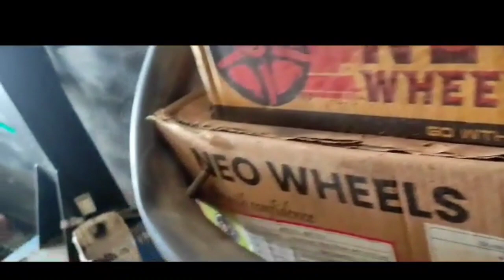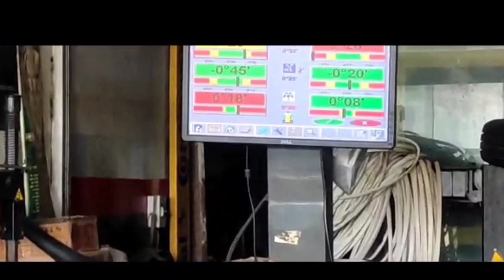#@Yokohama tyres video tyres change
#@Yokohama tyres video tyres changeMichelinTyres
What are the types of tyres available? What is the best tyre in the
market? All this details have been covered in this video.
Have you ever wondered how to give your vehicle the kiss of
happiness? Well, here's how!
INDIAN TYRES COMING TO PAKISTAN FROM AFGHANISTAN ||
MADE IN INDIA TIRES SMUGGLED TO AFGHANISTAN | PAKISTANI
TIRE MARKET REACTION| SANA AMJAD